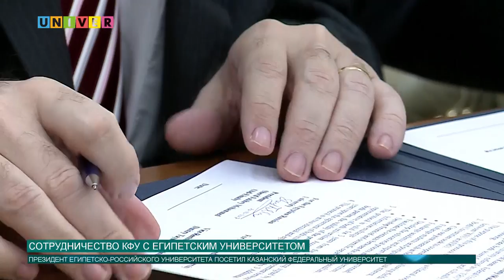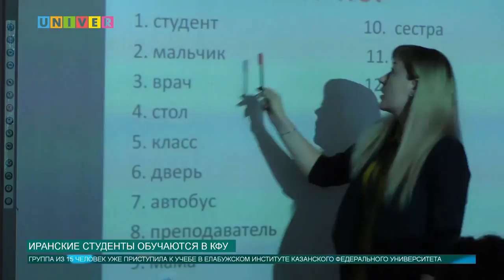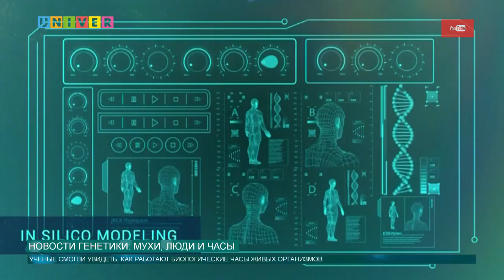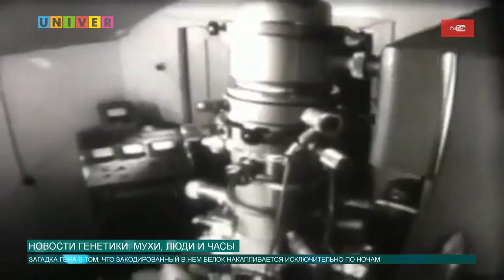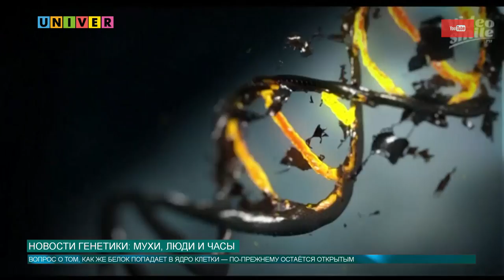Новости КФУ от 23.10.2017